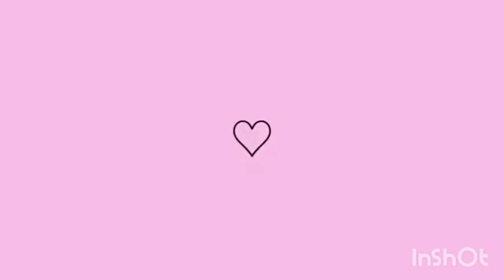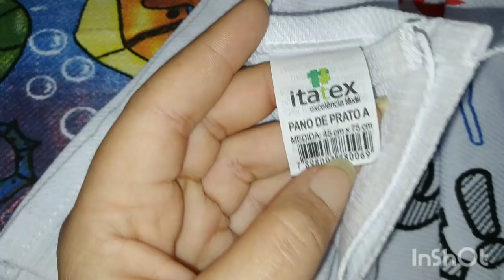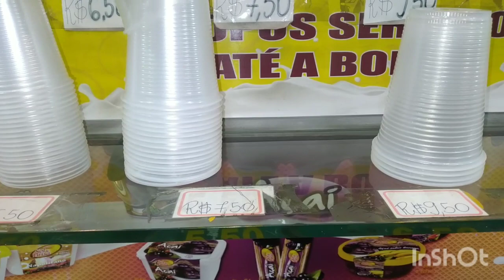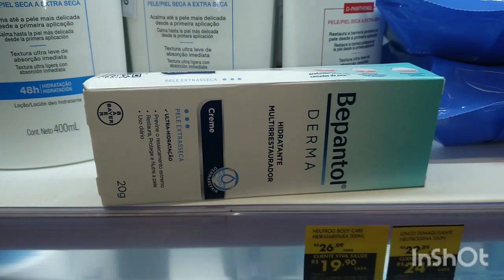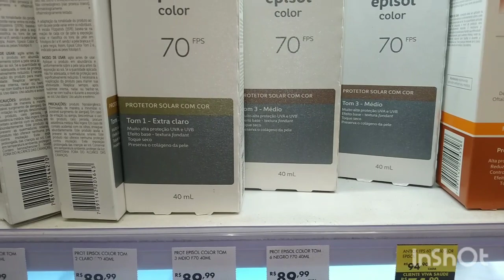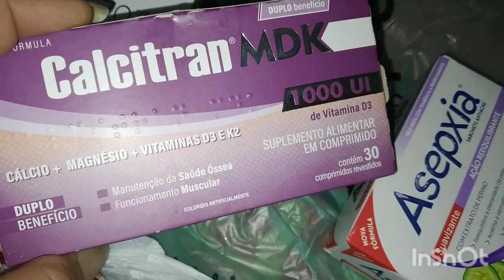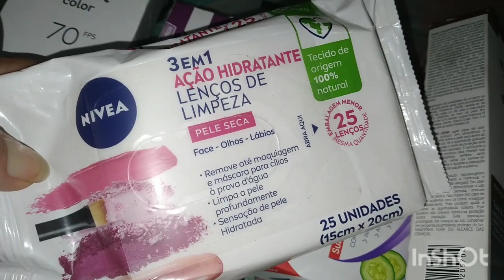VLOG DE SEXTA-FEIRA NA LOJA DE CROCHÊ MAIS COMPRINHAS NA FARMÁCIA FUI A SORVETERIA E LOJA DE DOCES